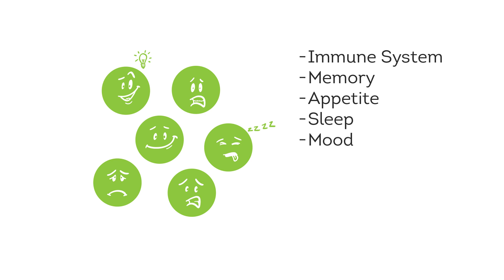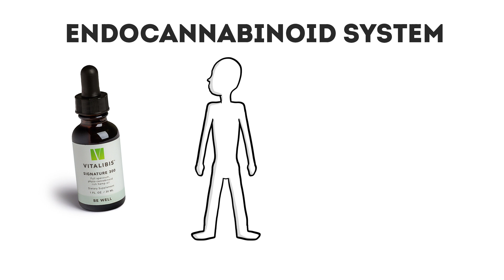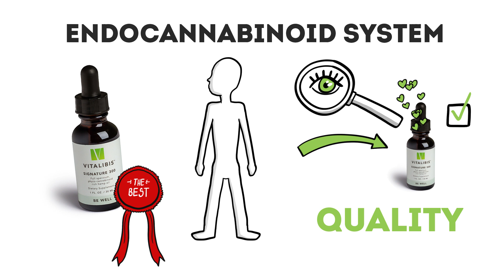Vitalibis Endocannabinoid System Overview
The Endocannabinoid System (ECS) is a network of receptors (called CB1 and CBD2) spread throughout the body – in the brain along with the central and peripheral nervous systems. This network of receptors controls many vital life functions, including the immune system, memory, appetite, sleep patterns, mood, stress, inflammation and pain sensation.

The body’s ECS promotes biological balance in every cell, tissue and organ supporting brain, immune, nervous and overall health and wellness. Experts believe that its overall function is to regulate homeostasis.

Endocannabinoid deficiency can be present as a result of poor diet, lack of exercise, drug abuse, environmental toxins, genetic factors, chronic stress and compromised health.

The body’s ECS is activated by endocannabinoids produced naturally or by phyto-cannabinoids (plant-based cannabinoids) that mimic those produced in the body.